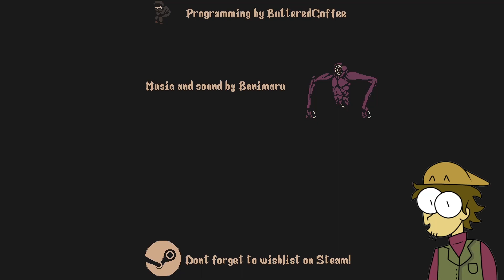A little souls like game | Fowl Scourge - Demo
I'm a gaming channel with a little reading splashed around, plus, I love narrative games, so that is what this channel is for, let's embark on an adventure :D